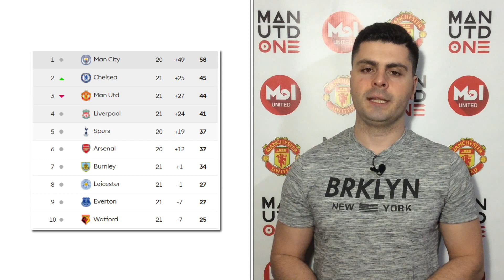Манчестер Юнайтед 0:0 Саутгемтнон | Испорченный праздник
АПЛ, 30.12.17